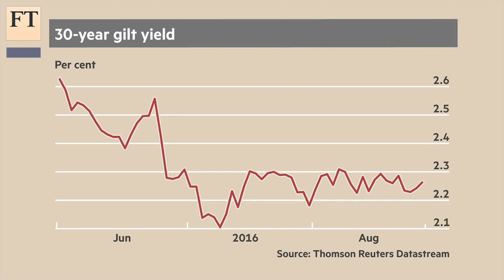Quantitative easing problems for the UK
The FT's Elaine Moore and Luke Hickmore of Aberdeen Asset Management discuss how the gilts market is reacting to the Bank of England's quantitative easing programme